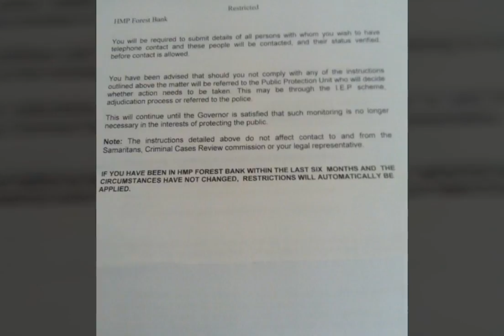On the Public Protection Unit in prisons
My thoughts and opinions on the Public Protection Unit in prisons its in place to stop prisoners inside on witness intimidation, harrasment, non-molestation orders, threats to kill charges etc .